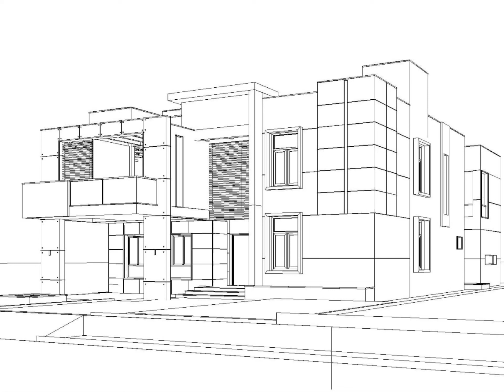Residential Project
Architects | Construction | Interiors